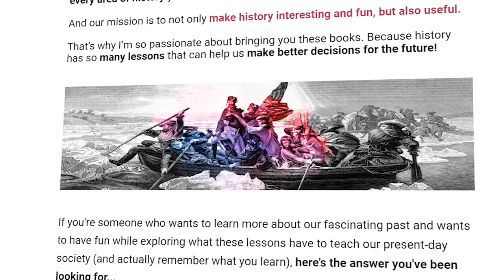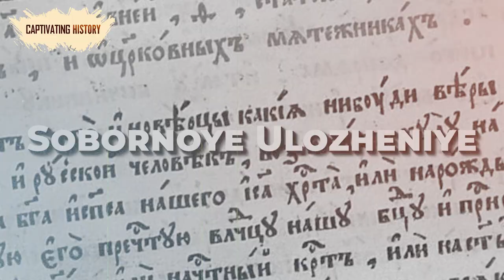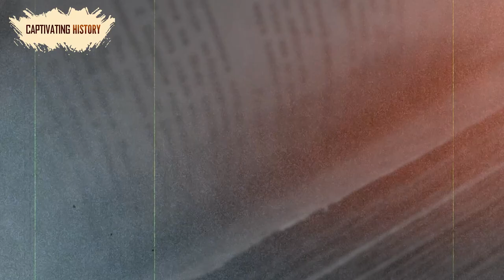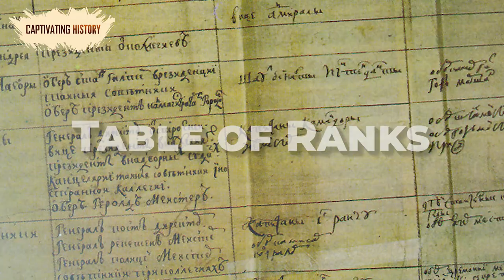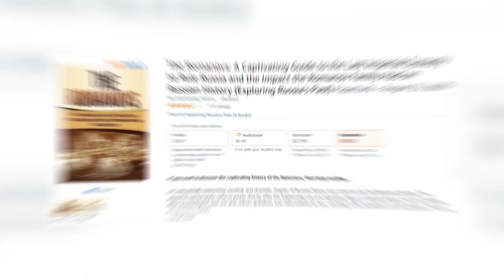The Romanovs: Triumph and Downfall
You can get the audiobook version of The Romanovs

An undoubtedly interesting, exciting, and dramatic chapter of Russian history was ruled over by the Romanov dynasty. This powerful ruling family came to power shortly after the frightening rule of a legendary figure in Russian history: Ivan the Terrible. After murdering his own son and unborn grandson, Ivan died without an heir, resulting in the formation of a new dynasty. This was the Romanov family.